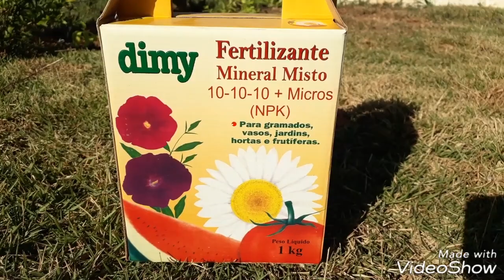PLANTANDO CERCA VIVA :: PINGO DE OURO :: 29/04/2018 (DIMY FERTILIZANTE)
Dimy fertilizante.